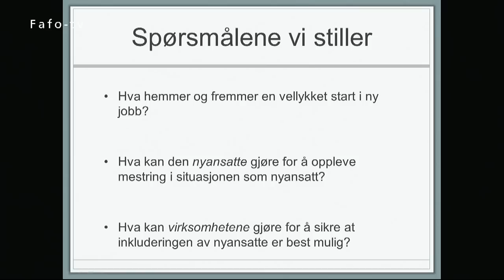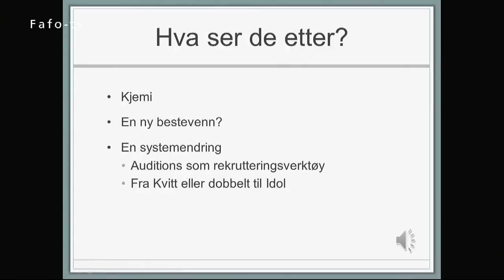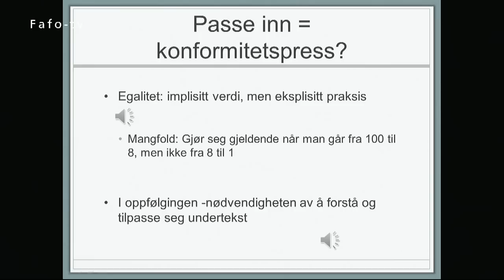Passe inn og passe til. Hvem har ansvar for nyansattes mestring?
De første 90 dagene i en ny jobb er avgjørende for både trivsel og produktivitet. Men hvorfor er det noen som trives fra første dag i ny jobb, mens andre aldri blir en del av laget? Rapporten tar for seg tiden nyansatte bruker på å lære seg arbeidsoppgavene og arbeidskulturen og om forholdet mellom å passe inn på arbeidsplassen og å passe til å gjøre en jobb. Rapporten tar spesielt for seg inkludering av nyansatte med etnisk minoritetsbakgrunn. Hva kan og bør den nyansatte forvente av arbeidsgiveren, og hva kan arbeidsgiveren forvente av den nyansatte?